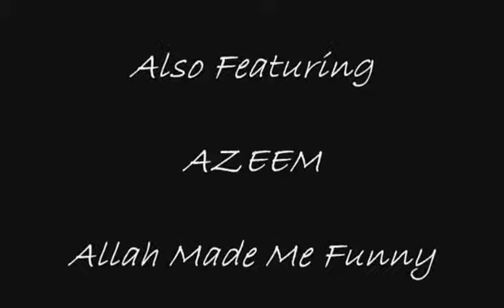Mai Entertainment 1